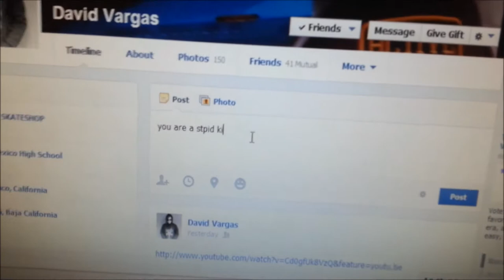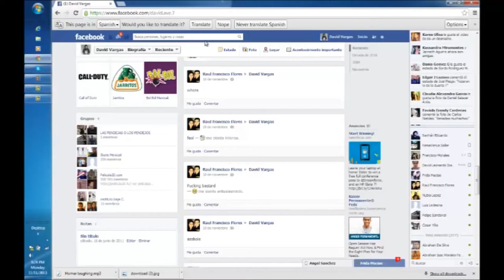psa commercial: suicide is never the right answer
this video was made by david vargas and enrique avalos to show teens specially students that you should think before you bully someone